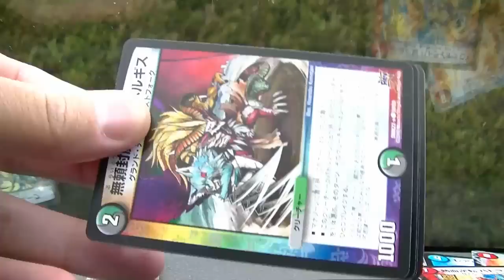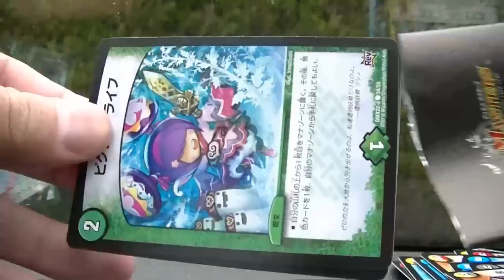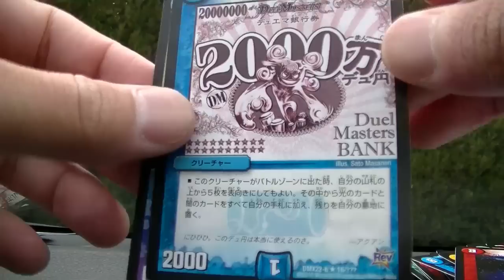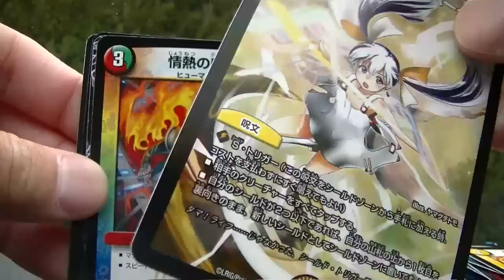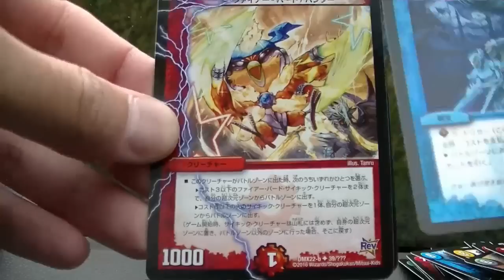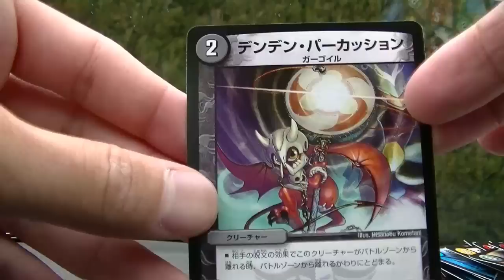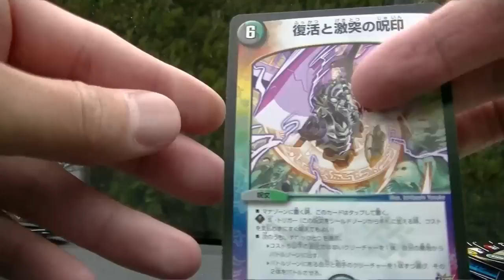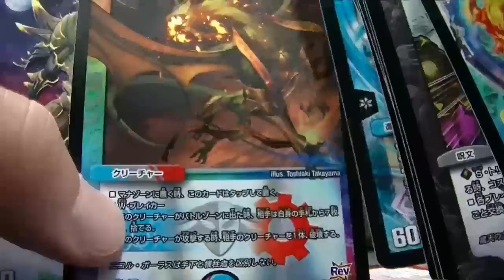デュエルマスターズ超ブラックボックス２ＢＯＸ目開封その２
２ＢＯＸ目です。